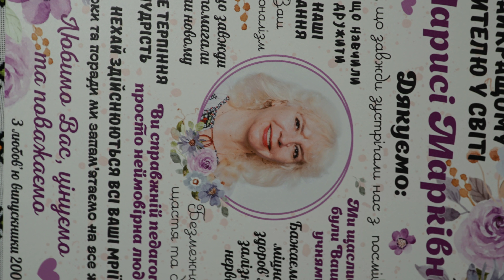Випуск – 2006. Зустріч через 15 років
Випуск – 2006. Зустріч через 15 років. Пропоную вашій увазі зустріч випускників 2006 року через 15 років. Надзвичайно теплі спогади про школу, щирі жарти, кумедні історії шкільного життя  та відверта розмова - чекають на вас. Особисто мені, як учителю та класному керівнику, а також класним керівникам Петрик Ганні Іванівні та Полатайку Володимиру Дмитровичу, було дуже приємно зустрітись з випускниками, що закінчили Надвірнянську ЗОШ І-ІІІ ступенів №3 у 2006 року. Усім щиро дякуємо за подаровані хвилини щастя. Приємного перегляду.